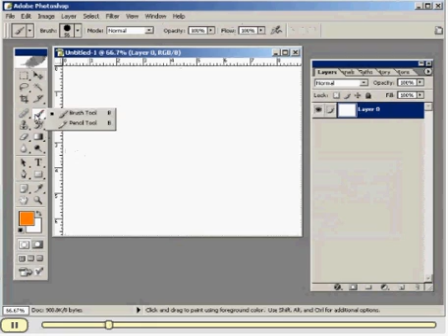Create psdfile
PSD is the default file format of Adobe Photoshop, which allows images to be saved while at the same time retaining fully editable layering.To know more about Adobe Photoshop view the tutorials at Hscripts.com.